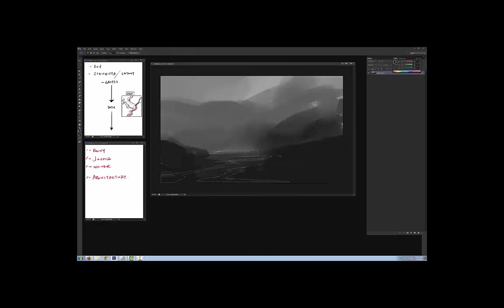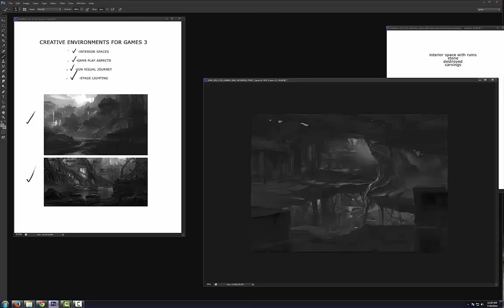Creative Environments for Games by James Paick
A sneak peak into the bundle pack for the Creative Environment for Games series.  This series is great for anyone who is looking to learn or improve their concept design abilities.  These are the techniques and structure I use when designing games for such titles as Uncharted 2, Gear of War, Call of Duty and many more.